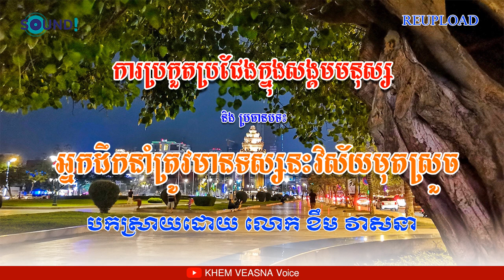KHEM VEASNAការប្រកួតប្រជែងក្នុងសង្គមមនុស្សនិងអ្នកដឹកនាំត្រូវមានទស្សនះវិស័យមុតស្រួច|KHEM VEASNA Voice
វីដេអូផ្សេងទៀត៖